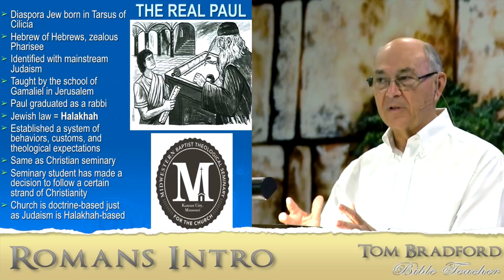Is the Church Truly Bible Based?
What happens at a Christian seminary? While the Bible is certainly taught, the larger emphasis gets placed on the doctrines and customs and theological expectations of that particular denomination – which supposedly come from the Bible. But how can so many church groups disagree with each other if we all have the same single source of reference?